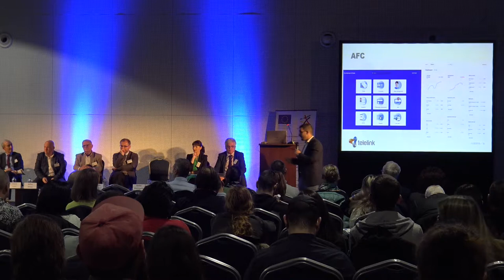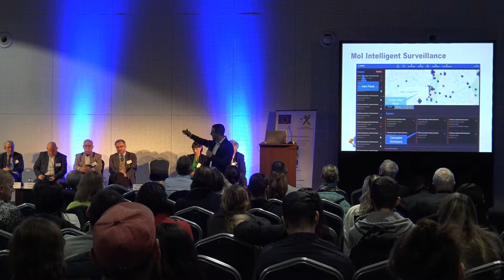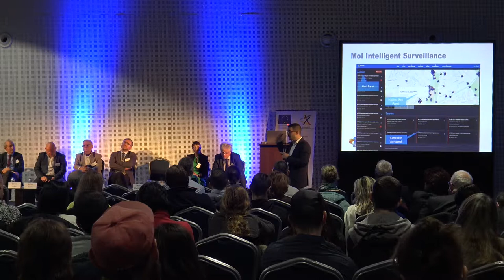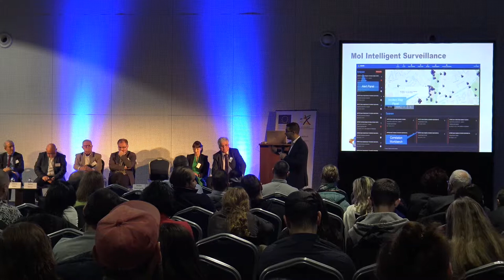2018 11 26 Conference 09 Panel B Stefan Malinowski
26 November, 2018
Yordanka Fandakova

Panel B-2: In the name of SMART cities - Stefan Malinowski, Head of Intelligent Systems, Telelink, Bulgaria